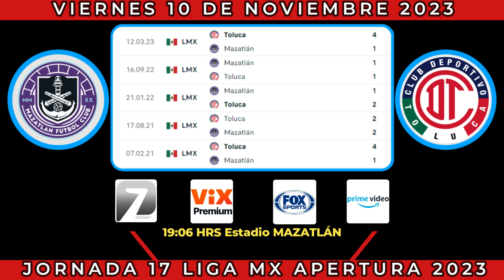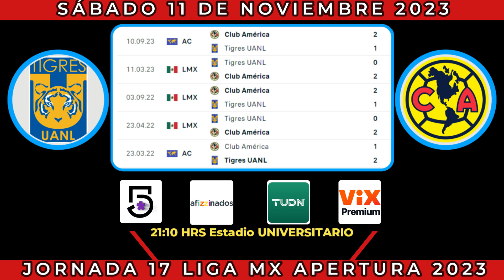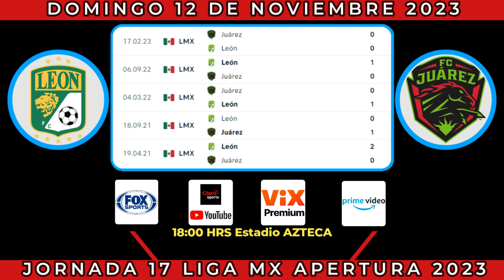FECHAS, HORARIOS y CANALES CONFIRMADOS para los PARTIDOS de la JORNADA 17 Liga MX APERTURA 2023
DONDE VER los PARTIDOS de la JORNADA 17 en la LIGA MX torneo APERTURA 2023, FECHAS HORARIOS y CANALES DE TRANSMISIÓN para CADA UNO de los PARTIDOS

PARTIDOS, FECHAS, HORARIOS y CANALES DE TRANSMISIÓN JORNADA 17 LIGA MX APERTURA 2023

Atlas vs Necaxa VIERNES 10 DE NOVIEMBRE 2023 19:00 HRS Estadio JALISCO
Mazatlán vs Toluca VIERNES 10 DE NOVIEMBRE 2023 19:00 HRS Estadio MAZATLÁN
Tijuana vs Pachuca VIERNES 10 DE NOVIEMBRE 2023 21:00 HRS Estadio CALIENTE
Atlético San Luis vs Santos SÁBADO 11 DE NOVIEMBRE 2023 17:00 HRS Estadio ALFONSO LASTRAS
Querétaro vs Monterrey SÁBADO 11 DE NOVIEMBRE 2023 17:00 HRS Estadio CORREGIDORA
Pumas vs Chivas SÁBADO 11 DE NOVIEMBRE 2023 19:00 HRS Estadio O.UNIVERSITARIO
Tigres vs América SÁBADO 11 DE NOVIEMBRE 2023 21:10 HRS Estadio UNIVERSITARIO
Cruz Azul vs Puebla DOMINGO 12 DE NOVIEMBRE 2023 18:00 HRS Estadio AZTECA
León vs FC Juárez DOMINGO 12 DE NOVIEMBRE 2023 20:00 HRS Estadio NOU CAMP

HORARIOS Jornada 17 LIGA MX Apertura 2023
CANALES Jornada 17 LIGA MX Apertura 2023
FECHAS Jornada 17 LIGA MX Apertura 2023
PARTIDOS Jornada 17 LIGA MX Apertura 2023
DONDE VER los PARTIDOS de la LIGA MX APERTURA 2023